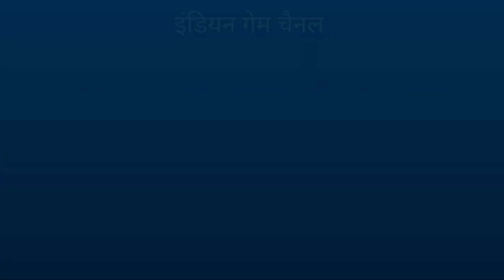गाड़ी वाला गेम | GT Formula Car Stunt Games 3D | कार वाला गेम | Gameplay Video#3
ABOUT ME AND MY WORK :

VIDEO EDITOR - KINEMASTER PRO
SCREEN RECORDER- STOCK RECORDER,
MIC - MAONO AU-100
DEVICES- IQOO Neo 6 5G 8+128GB,
HEADPHONE- Defy,
CAMERA - CANON 200D,

गेम, गाड़ी, गाड़ी वाला गेम, गाड़ी गेम, गेम गाड़ी, कार गेम, कार वाला गेम, कार का गेम, गाड़ी का गेम, गेम खेलने वाले, गेम खेलने वाला, अच्छा गेम, अच्छा वाला गेम, अच्छा अच्छा गेम, गेम्स